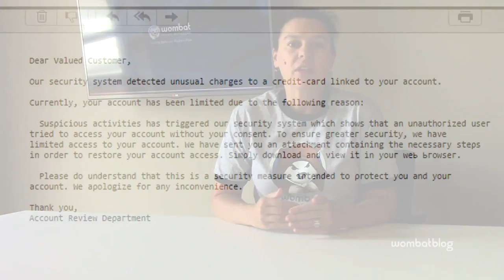Wombat Blog - What is Social Engineering?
Gretel Egan, Content Manager at Wombat Security, addresses the topic of Social Engineering.